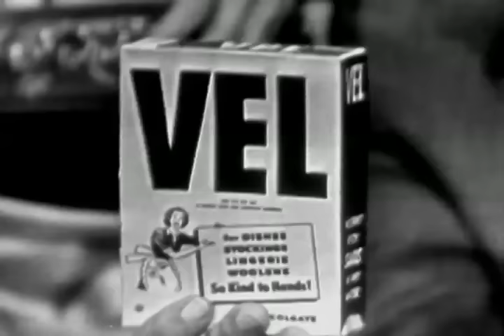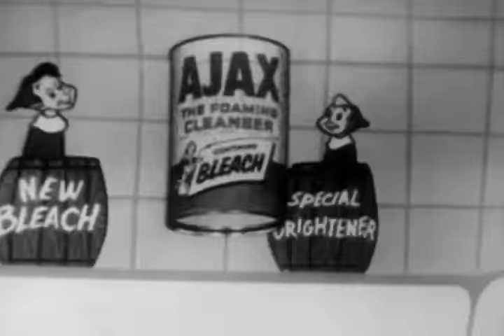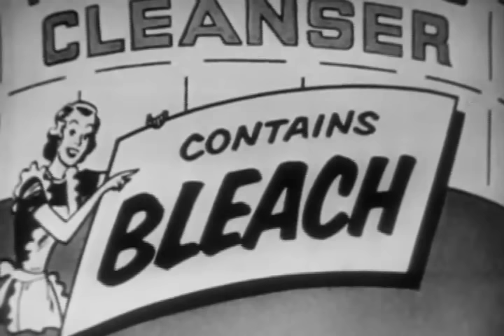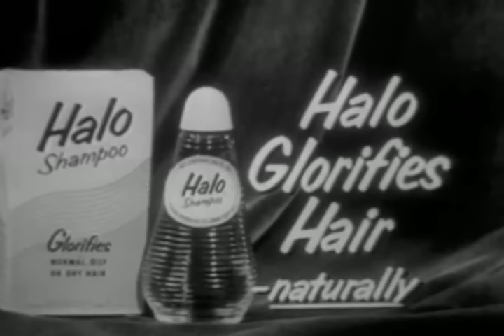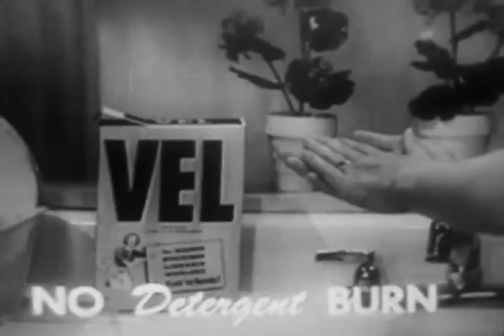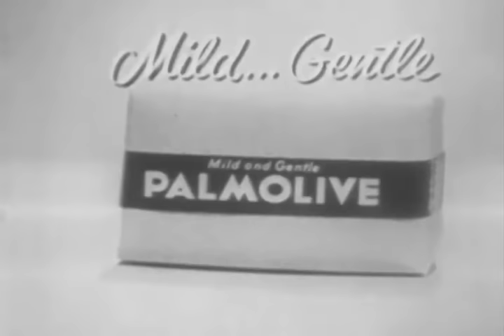The Best of The Colgate Comedy Hour | Episode 28 | November 13, 1955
The Colgate Comedy Hour with Dean Martin & Jerry Lewis | November 13, 1955